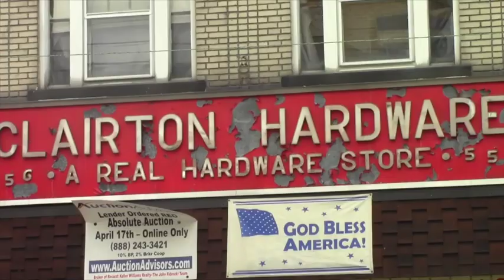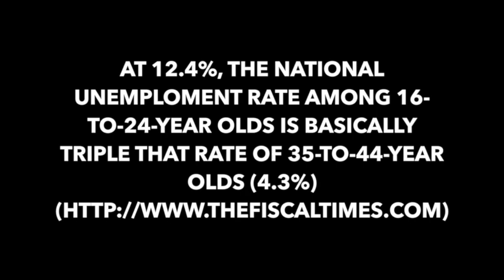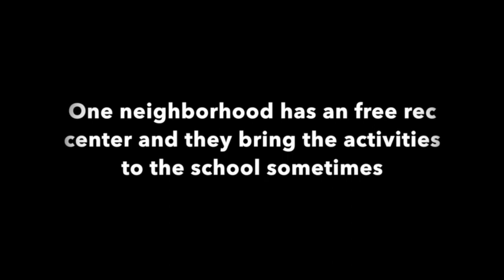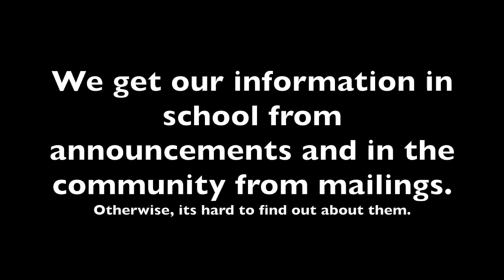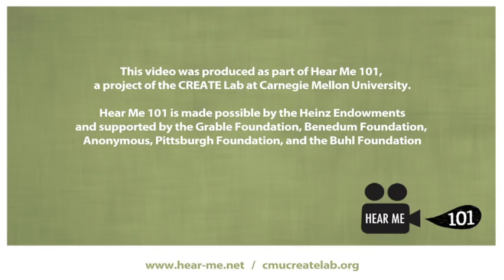Problems are potential: The lack of activities in Clairton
From Reel Clairton Media Class...
This film is to let the leaders of Clairton understand that there has been a decline in activities and how it has an impact on the community and young people.